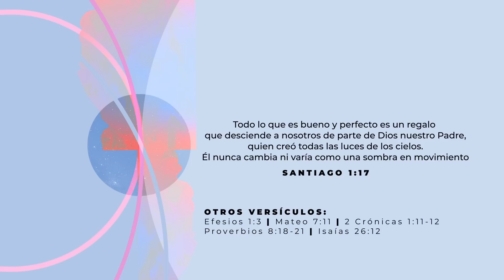Día 2: Los sueños son del hombre, pero los planes son de Dios.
Si hay algo claro es que Dios es más sabio que nosotros. La palabra de Dios dice que hasta lo más necio de Él es más sabio que cualquier cosa que podamos pensar nosotros. Confiemos en sus caminos y descansemos en los planes que Él tiene para nosotros.